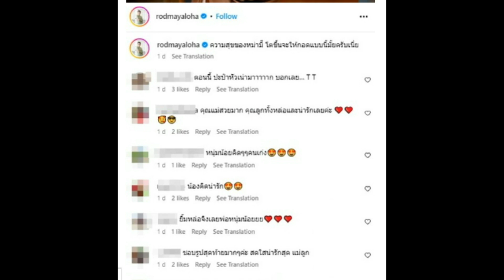เปิดภาพล่าสุด 'น้องคิด' โพสต์รูปคู่แม่ทำชาวเน็ตเมนต์สนั่น